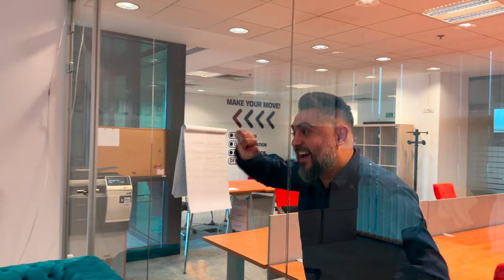Ce credeți!? Dan Negru vine pe platforma edujobs.ro! Daily vlog.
A apărut daily vlog pe canalul meu de YouTube. Te invit să te abonezi și poți câștiga un iPhone 14ProMax pe 15 martie.